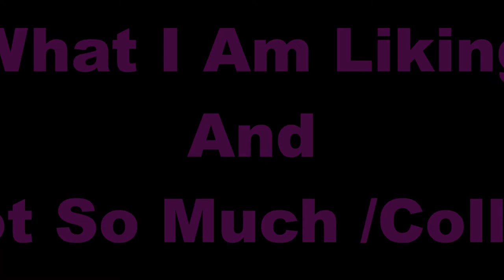What I Am Liking & Not So Much/ Collab With Annabelle Marie 11/30/16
Videos Mentioned

Here's the current list of MAB members